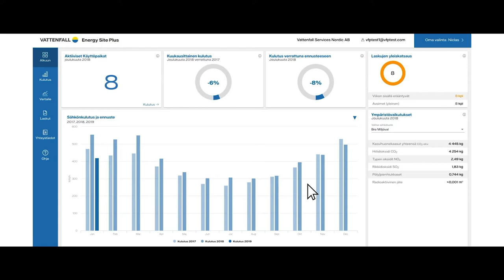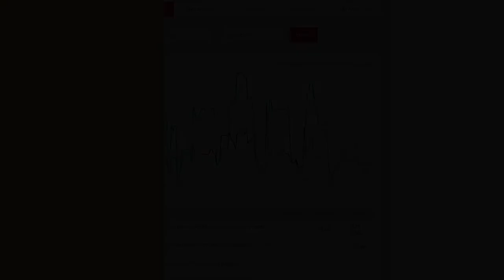Vattenfall at 600Minutes Procurement, Production and Supply Chain 2020, Finland (Spotlight)